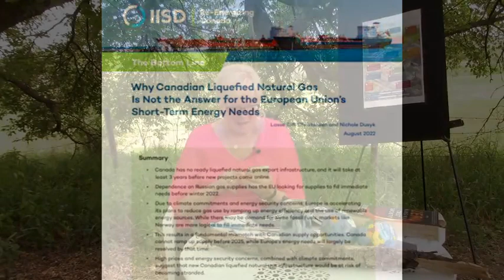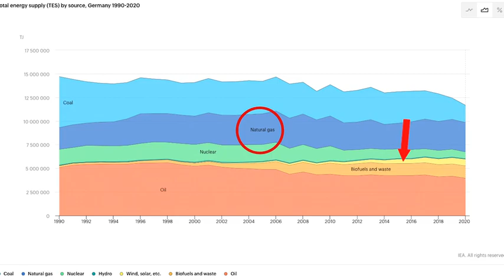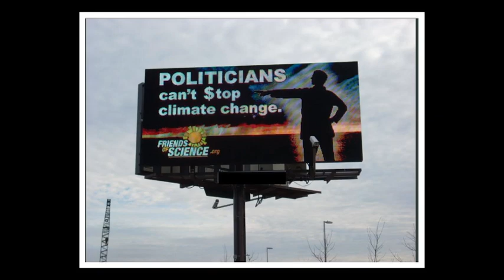Worlds Apart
Canada has made a deal with Germany to supply them with 'green' hydrogen - but Germany doesn't need hydrogen. It needs natural gas - Liquified Natural Gas (LNG). This video explains why.  Germany (and much of Europe) have been buying gas from Russia and it was shipped via pipelines.  Due to the conflict, maintenance, and in response to Western sanctions, Russia has curtailed gas supply.  Germany is most dependent on Russian gas by pipeline because Germany has not built any LNG terminals.  Natural gas is cooled, pressurized and liquified for trans ocean shipping, but you need an LNG terminal to restore the LNG to its gaseous state.  Natural gas is a source of energy.  By contrast, hydrogen is an 'energy carrier' - not a source of energy. Hydrogen has to be 'made' by splitting water into oxygen and hydrogen and then capturing the hydrogen gas in a high pressure container.  The hydrogen molecule (H2) is the smallest molecule and can even penetrate metal.  Hydrogen has a dangerous quality that it can embrittle metal, making cracks that allow the highly pressurized gas to escape.  The static electricity of the hydrogen's escape can spark and invisible fire - or worse, a powerful explosion.  Hydrogen needs to be handled with instrumentation and trained personnel.  Hydrogen cannot replace LNG because LNG provides thermal heat for industrial processes, energy for electricity, but most important, natural gas has a product stream that creates thousands of useful chemicals and products. This is why Germany must have natural gas, not hydrogen.  Here's a short article about hydrogen by Prof. Emeritus Samuel Furfari : Hydrogen: I believed it! If you like our work, please consider a donation - even $20 to help us celebrate our 20th year would be helpful. etransfer: You can also join us - go to our main website and become a member or donate there Thank you!